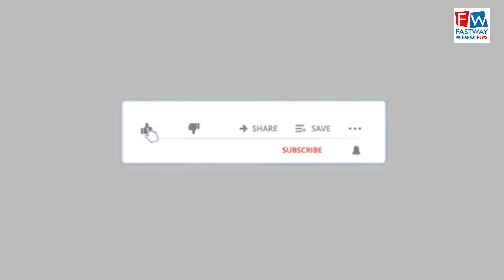विधायक अमित विज पहुंचे वार्ड नंबर 40 में